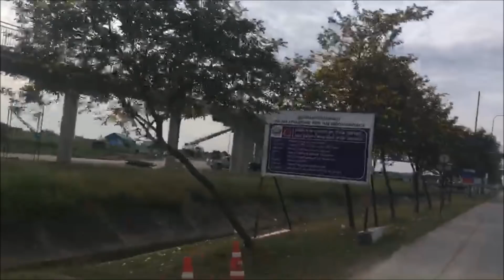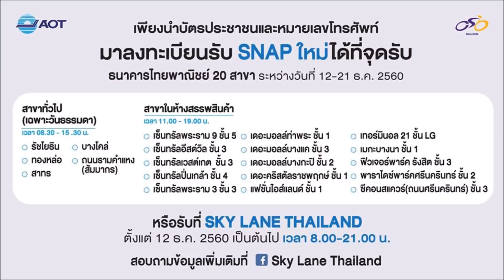bikeday news : sky lane สุวรรณภูมิ เตรียมเปิดให้ใช้งานแล้ว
sky lane สุวรรณภูมิ จะเปิดให้ใช้งานแล้ว  23 ธันวาคม 2560 นี้
snep เดิม ใช้ไม่ได้ ต้องไปลงทะเบียนขอใหม่นะครับ
  ขอบคุณภาพข่าวโดย น้อง ken  จากช่อง CH enduro บ้านบ้าน